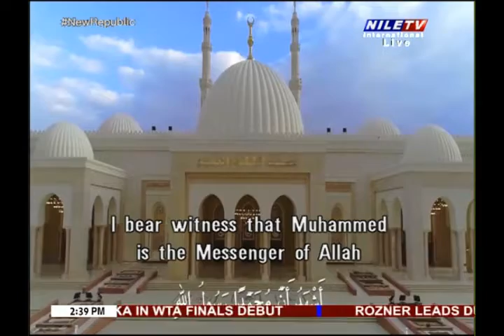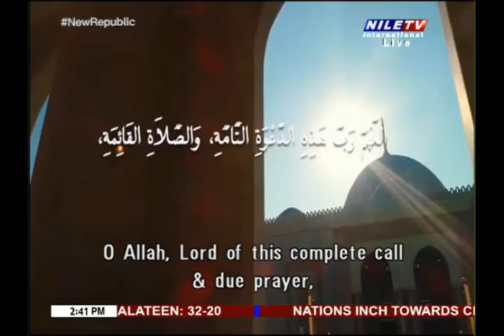Arab Affairs13 11 2021 H E Mohamed El Orabi